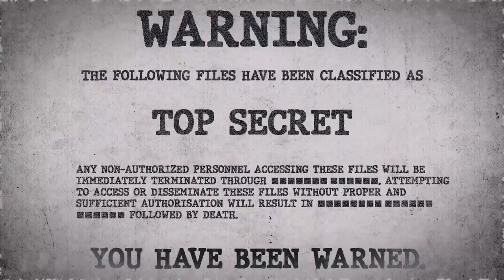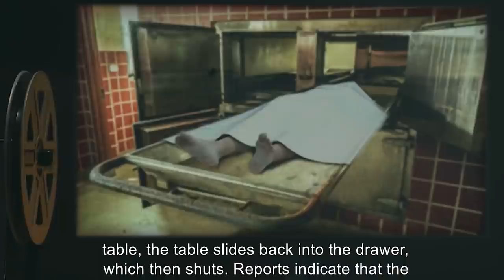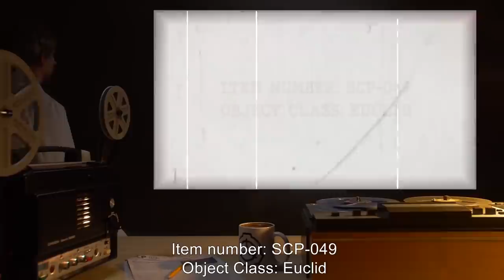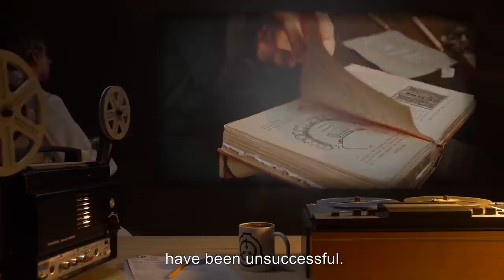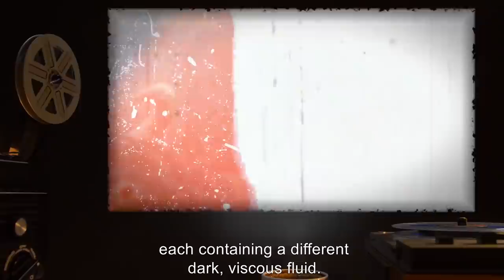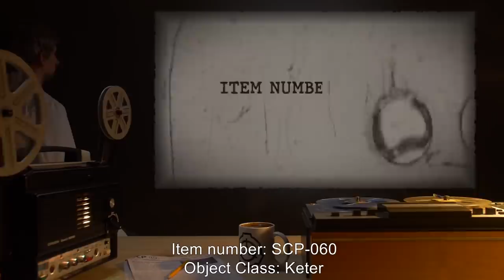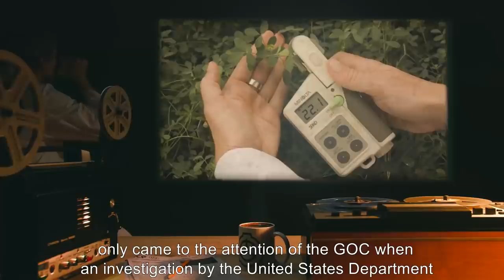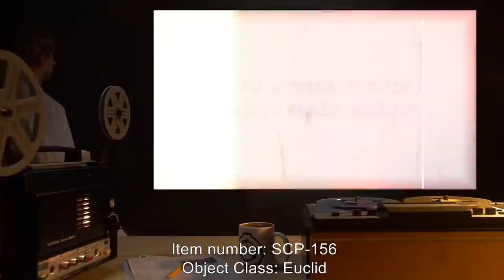Reanimating SCPs (SCP Orientation Compilation)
This is a selection of some of the Most Dangerous Reanimating SCP Anomalies kept in containment by the SCP Foundation.

In this compilation you will see the following SCPs:

00:00:00 SCP-008 is a Euclid Class entity also known as Zombie Plague
00:03:57 SCP-022 is a Euclid Class entity also known as The Morgue
00:15:40 SCP-049 is a Euclid Class entity also known as Plague Doctor
00:43:46 SCP-060 is a Keter Class entity also known as Infernal Occult Skeleton
00:50:26 SCP-065 is a Euclid Class entity also known as Destroyed Organic Catalyst
00:55:00 SCP-139 is a Eparch Class entity also known as All Eyes on Lucian
01:02:13 SCP-156 is a Euclid Class entity also known as Reanimating Pomegranate